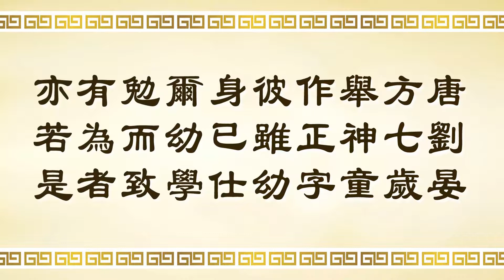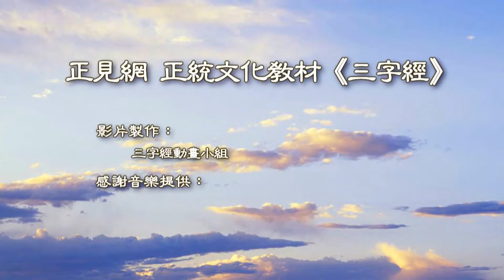動畫《三字經》第四十一單元 唐刘晏，方七岁。。。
正見網 正統文化教材動畫《三字經》第四十一單元 天資聰穎的劉晏
唐刘晏，方七岁，举神童，作正字。
彼虽幼，身己仕；尔幼学，勉而致；
有为者，亦若是。
唐朝的刘晏，七岁被推举参加神童试，做了正字的官。初入学的人，只要勤勉努力，也是可以做到。有作为、肯努力的人，也可以像他一样。
【天资聪颖的刘晏】